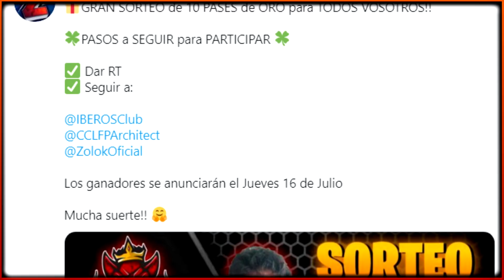¿QUÉ SUCEDE EN COC con AYUNTAMIENTO 10 y 11? | Estado Actual del Juego | + Sorteo de 10 PASES de ORO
Nuevo vídeo con una opinión y reflexión acerca del estado actual de TH11, hace meses especulábamos sobre qué pasaria con th10 cuando saliera th13. Hoy, 7 meses despues creo que merecía una reflexión al respecto!